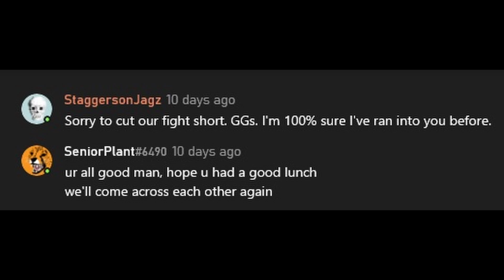The Most FUN I've Had Losing In PVP (Part 1)